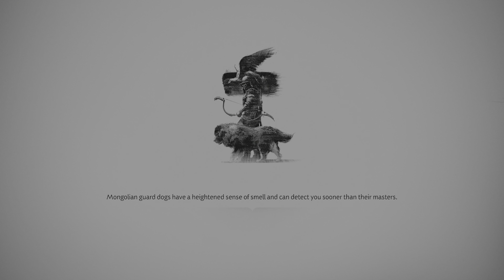Ghost of Tsushima | Preparation for Final Battle